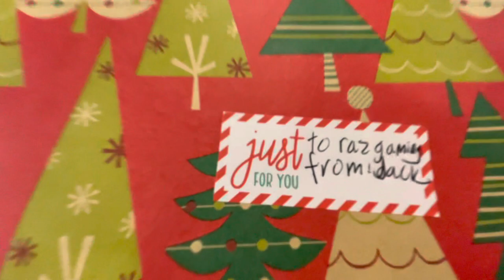Slingshotting Presents to my friends as Santa Claus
TODAY ITS BACK but there's a twist. I will be slingshotting presents as Santa to my friends and they will have to catch the Present. Like I did this last year but without the slingshot, it was not good enough. So we got A Giant Slingshot to solve that problem

tags

santa claus christmas presnts christmas presents vlog holdiay vlogging vlogs vlogingHoliday Vlog christmas morning opening presents Slingshotting presents